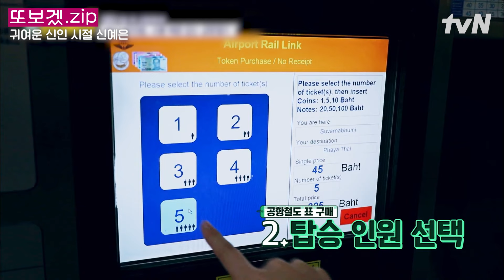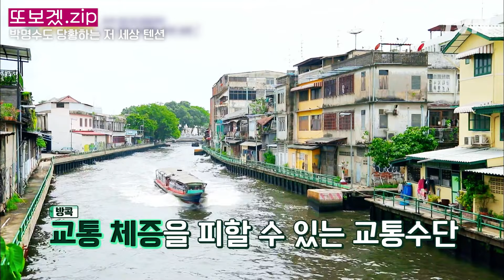(30분) 신예은 이상하다. 모두를 당황시킨 봉인 해제 모음 zip💃 멋지다 연진아~👏 앞으로 개그우먼(?) 해 | 더짠내투어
00:00 귀여운 신인 시절 신예은
27:19 드디어 태국 음식에 적응 완료!

*회차정보 : 83,84,85,86회